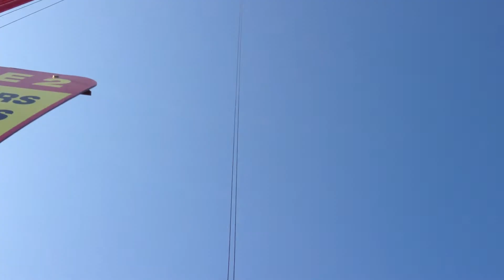Slingshot: Jerrod and Chase